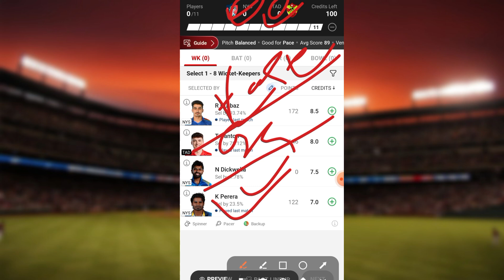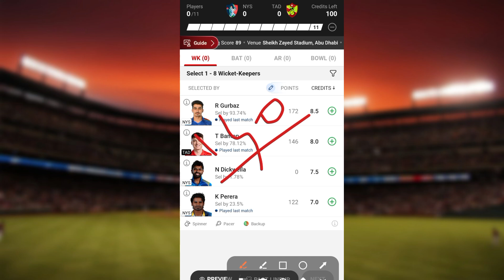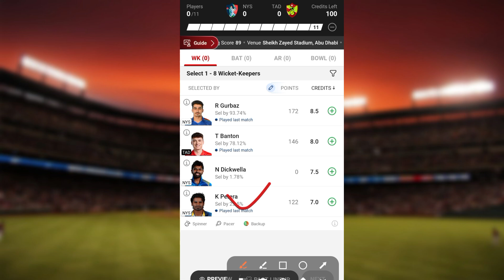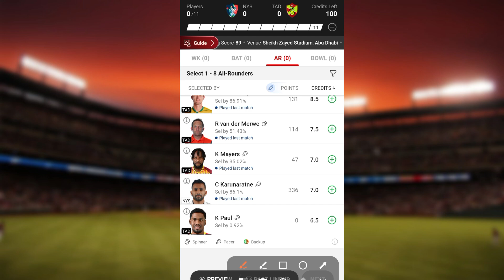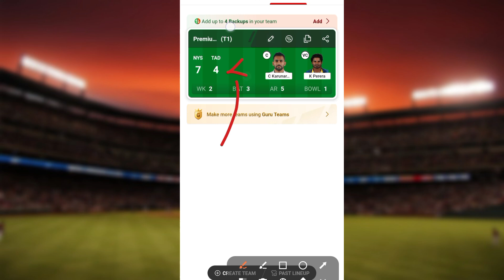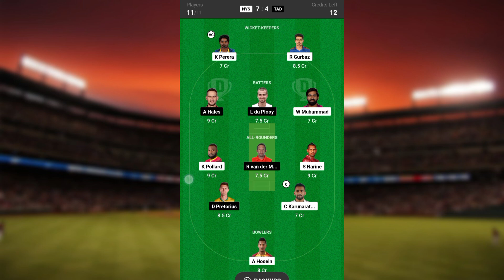NYS vs TAD Dream11 Prediction|| NYS vs TAD Dream11 Team || Abu Dhabi T10Match No 22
NYS vs TAD Dream11 Prediction || NYS vs TAD
|| NYS vs TAD Dream11 Team || Abu Dhabi T10

Nys vs Tad Dream11 prediction || nys vs tad pitch report || nys vs tad || abu-dhabi t10

NYS vs TAD TODAY Abu Dhabi T10 Leaaue DREAM11